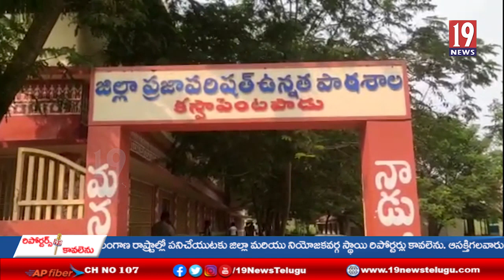అన్నమో రామచంద్ర అంటున్న పెంటపాడు మండలం విద్యార్థులు - ప గో జిల్లా